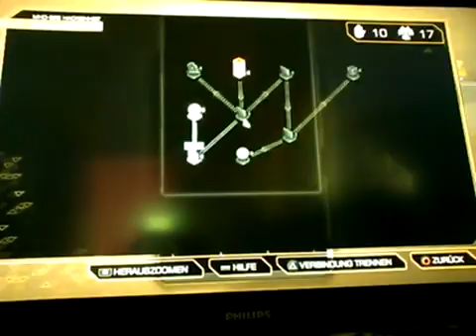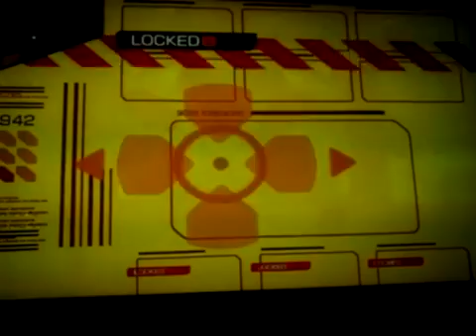Let's play Deus Ex Human Revolution-Part 21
Let's play Deus Ex Human Revolution